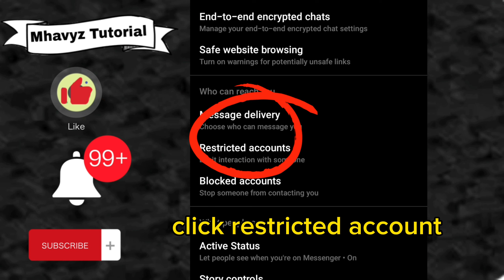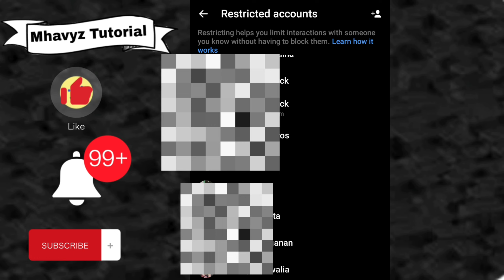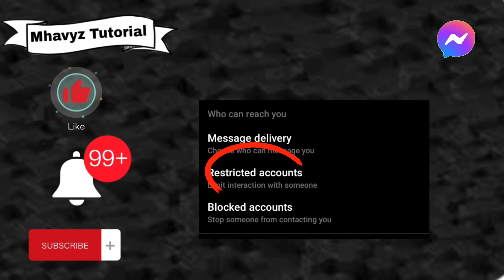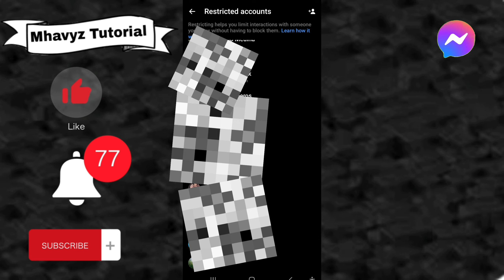Saan makikita ang mga nakatagong ka chat ni jowa / Paano mag restrict / messenger tutorial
Hello mga ka mhavyz today's video.ay tungkot sa mga message na naka hide